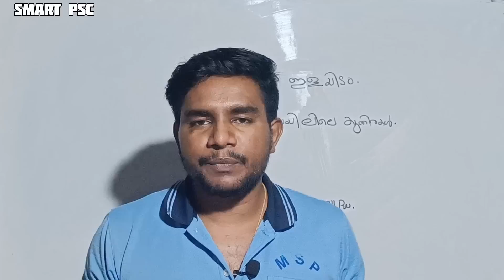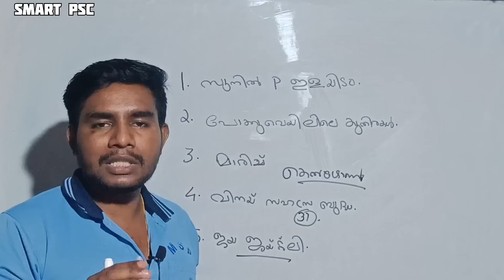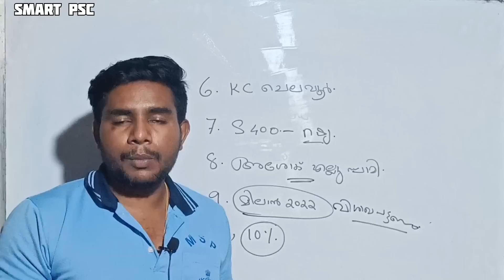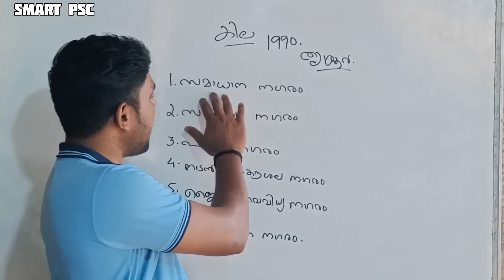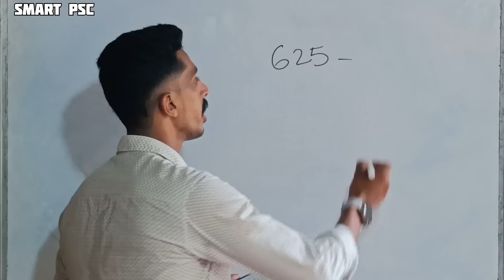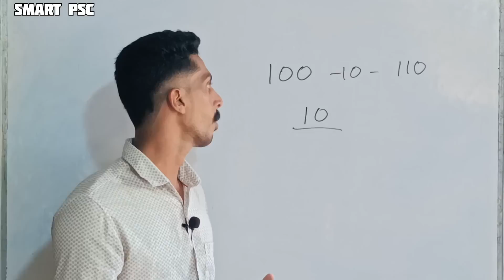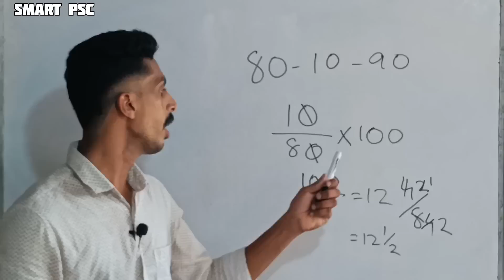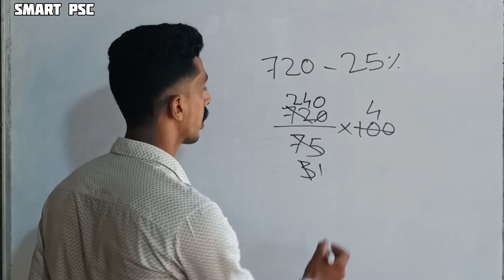LGS CLASS DAY 42 | kerala psc | lgs study plan | lgs exam 2023 | university lgs | company board lgs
2023 ലെ പരീക്ഷകൾക്ക് വേണ്ടിയുള്ള ക്ലാസുകൾക് ബന്ധപ്പെടുക

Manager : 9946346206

CPO/University last grade/University assistant/10th mains ഓൺലൈൻ & ഓഫ്‌ലൈൻ ബാച്ചുകൾ